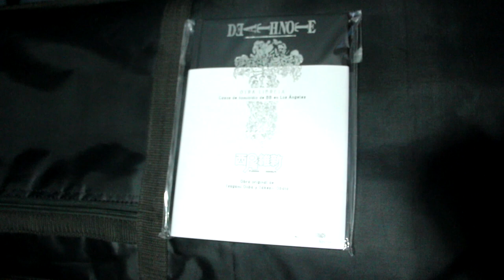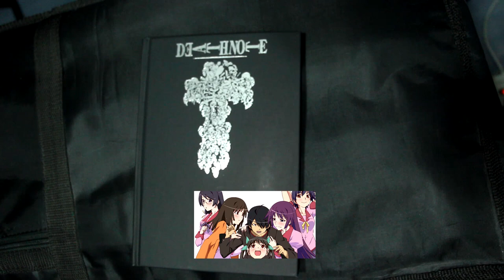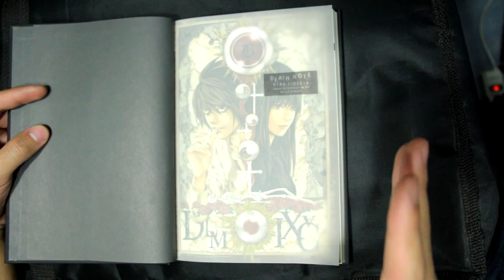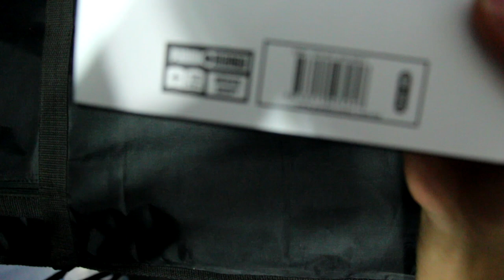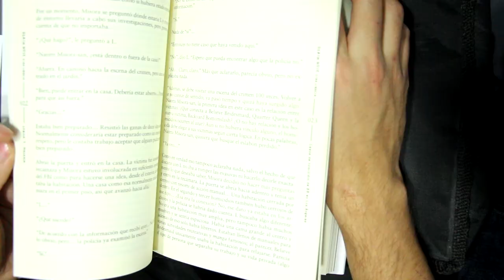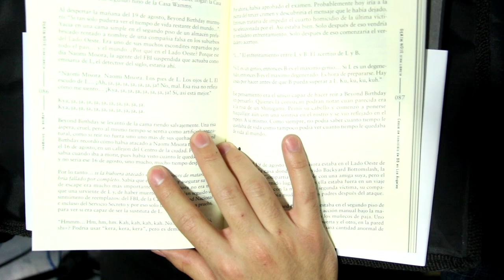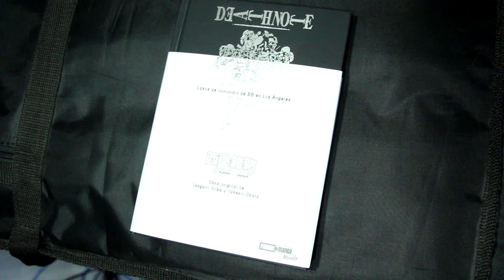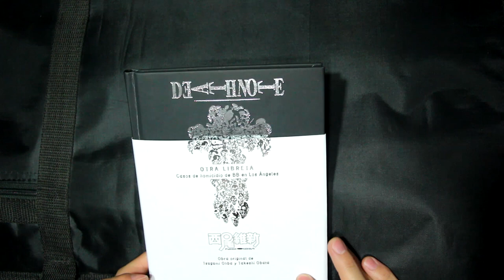Death Note - Otra Libreta: Casos De Homicidio De BB En Los Ángeles (Editorial Panini) - Unboxing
¡Bienvenidos a un nuevo video! En esta ocasión les traemos nuestro unboxing de la primer novela ligera de editorial Panini en México: "Death Note - Otra Libreta: Casos De Homicidio de BB En Los Ángeles", muy interesante precuela de la historia original del manga y anime.